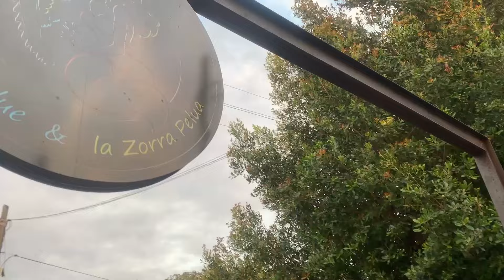🤩Logramos hacer nuestro Primer CONCIERTO| Así lo VIVIMOS 🤯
Esta vez les contamos cómo vivimos nuestro PRIMER CONCIERTO. Fue una linda experiencia que no podíamos dejar de tenerla aquí para siempre, y  la vez compartirla con ustedes.
👉🏻No te pierdas el final del video y déjanos el emoji de esta semana en comentarios, para así poder saber que te gusta y quieres más 😅
¡NOS VEMOS LA SEMANA QUE VIENE!